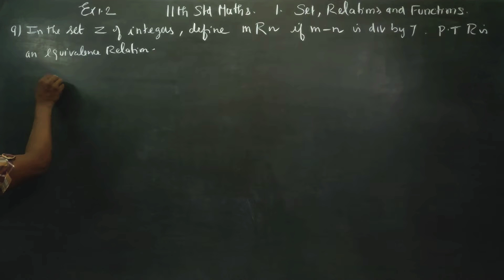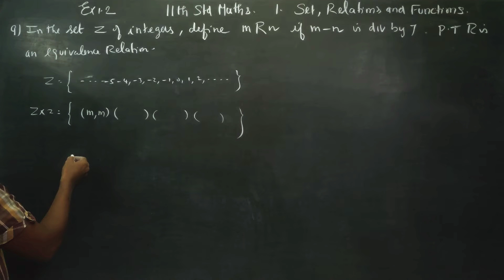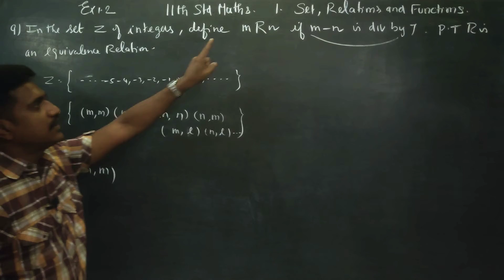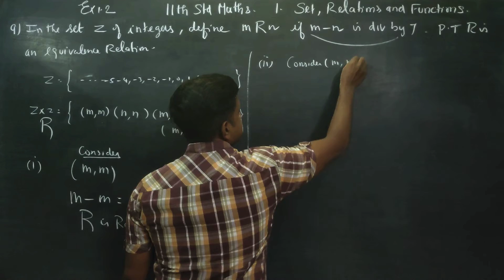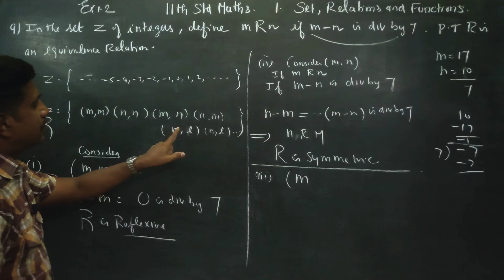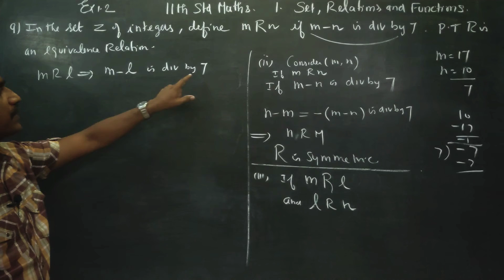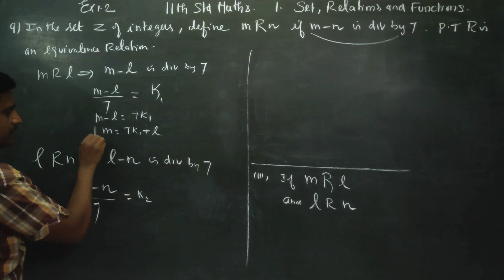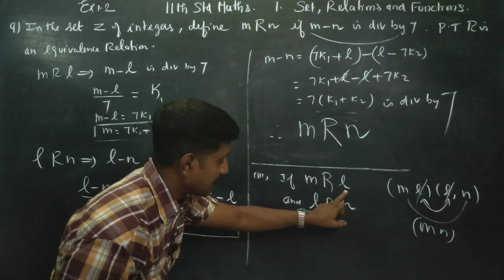11th Std Maths Ex.1.2(9) In the set Z of integers, define mRn if m-n is divisible by 7. Prove that R